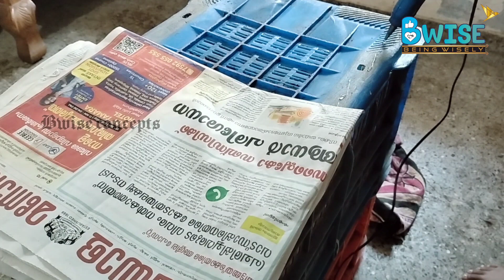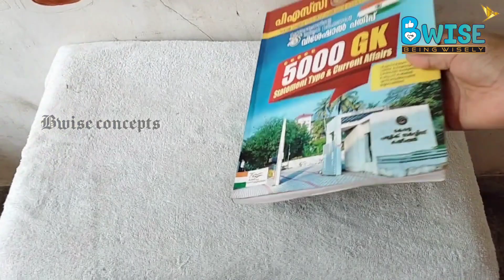2 DIY With Plastic Fruits Baskets|Plastic Basket Makeover|Craft Ideas